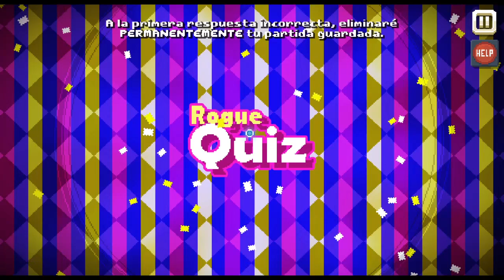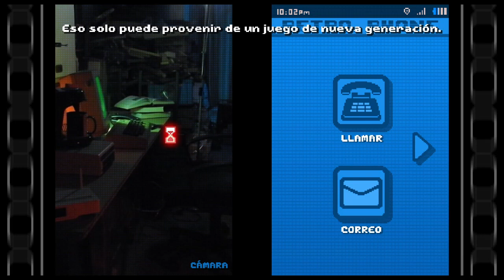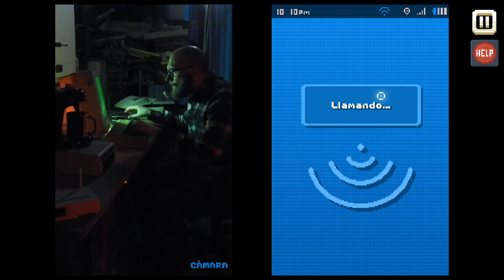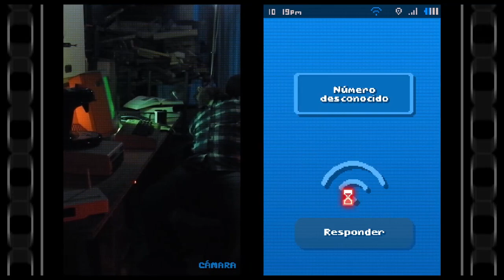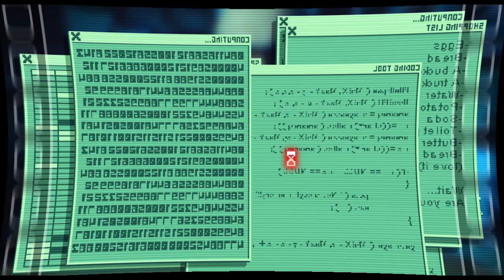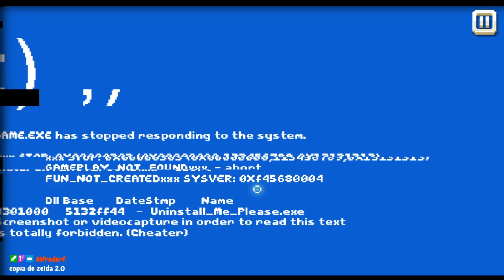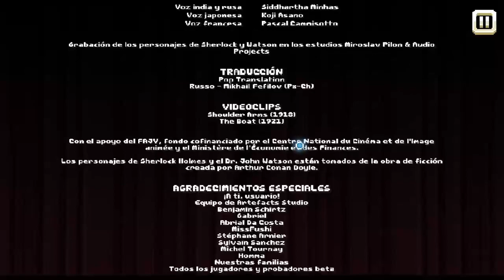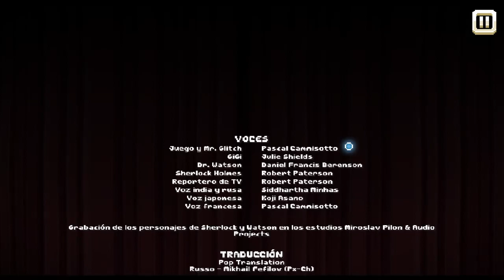Acabando al juego no juego | There Is No Game Wrong Dimension EP3 FINAL